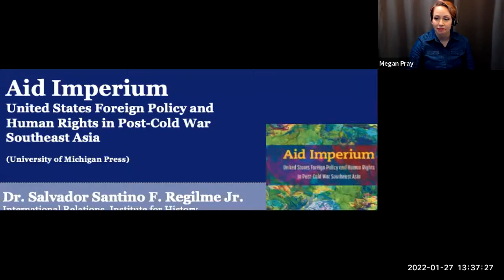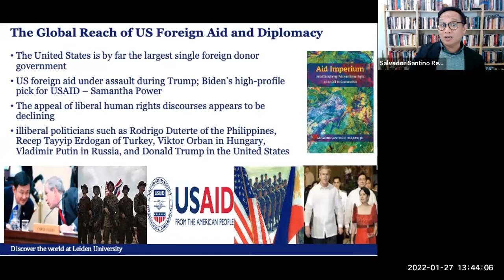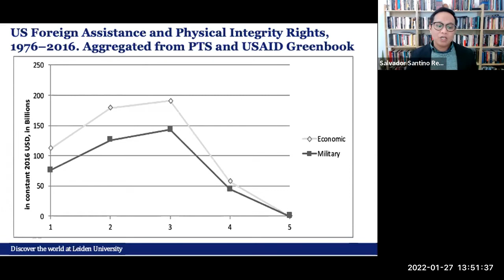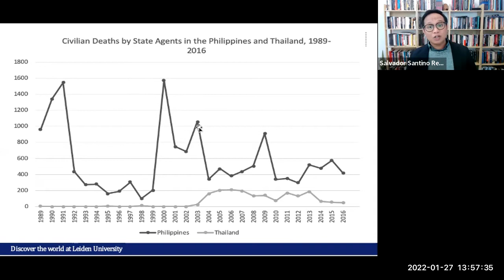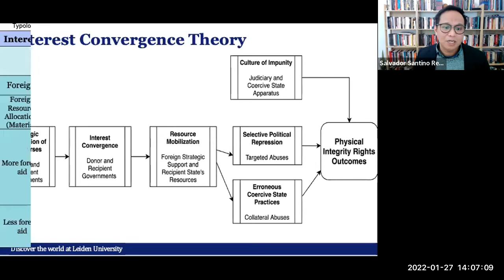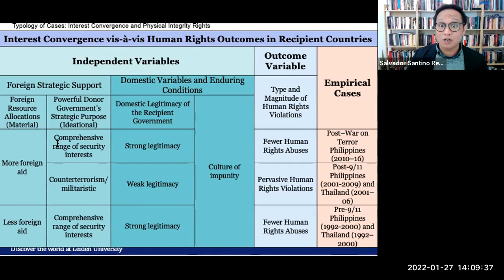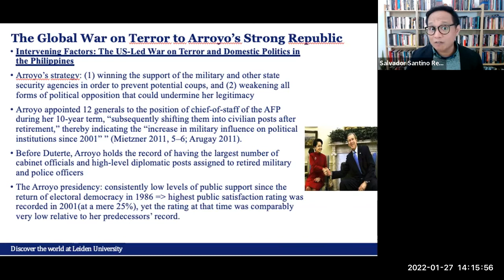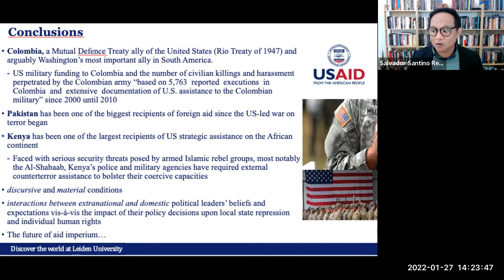US in the Globe series talk on "Aid Imperium" - January 27, 2022 (gallery view)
Dr. Salvador Santino Fulo Regilme Jr., Lecturer of International Relations, University of Leiden, the Netherlands, speaking about his book Aid Imperium.

Part of UT Knoxville Global Studies series on “The US in the Globe and the Global in the US: A view from the Southeast Periphery”